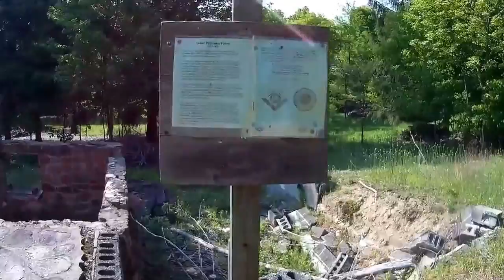Williamsville Mine ABANDONED RUINS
Join me as I explore the historic abandoned ruins of the Williamsville Mine in Vernon, NJ.

Google maps coordinates: 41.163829, -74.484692